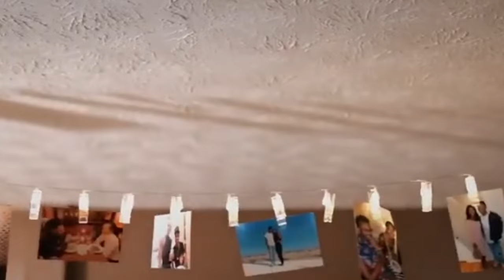Unity Grace - Previllage_(Official Video)_Dir. By Doctor Fon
Actress, song writer, composer and a Singer